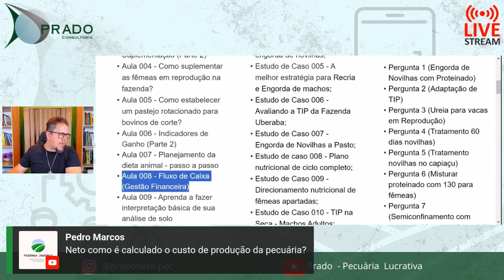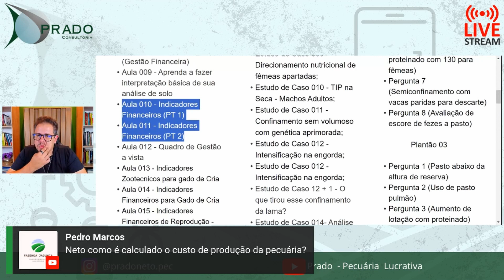Como é CALCULADO o CUSTO de PRODUÇÃO na PECUÁRIA?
♦️ ENTRE PARA A ESCOLA DE PECUÁRIA LUCRATIVA AUMENTE O LUCRO POR @ PRODUZIDA

Dava para fazer uma aula de uma hora falando somente sobre esse tema, vou tentar resumir esse custo de produção da pecuária, mesmo que eu não goste e não acho correto, falar sobre esse assunto de forma resumida.

Primeiro ponto de tudo você precisa do seu fluxo de caixa funcionando bem. Dentro da Escola de Pecuária Lucrativa, nós temos a aula de número 8 que fala justamente sobre isso, eu te ensino a calcular o custo operacional e o custo de pastagens, que são os dois principais custos fixos da fazenda.

O custo operacional ele praticamente lista todos os custos administrativos, mão de obra, estrutural, depreciação, todos custos fixos.

Depois você entra no custo variável, o custo de produção da pecuária ele é calculado em cima desses dois custos, fixo e variável. Juntamos então, o custo operacional, custo de suplementação e custo de pastagens.

Cuidados que o custo operacional inclui muita coisa que precisa ser considerada. Dois desses custos você já aprende nessa aula de fluxo de caixa. O custo de produção, temos a aula de número 10 e 11, indicadores financeiros.

Nessas aulas você não só aprende a calcular o custo de produção como também cálculo de rentabilidade mensal.

Siga a PRADO - PECUÁRIA LUCRATIVA em todas as redes